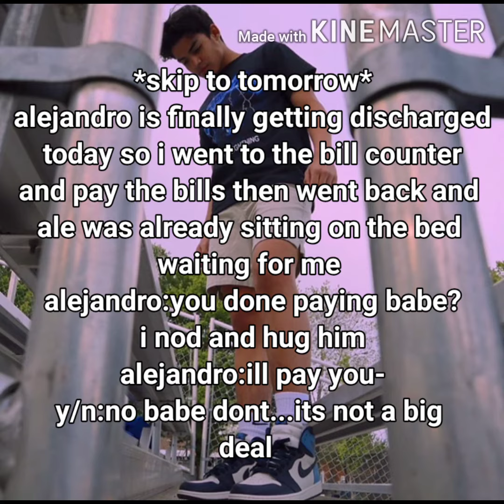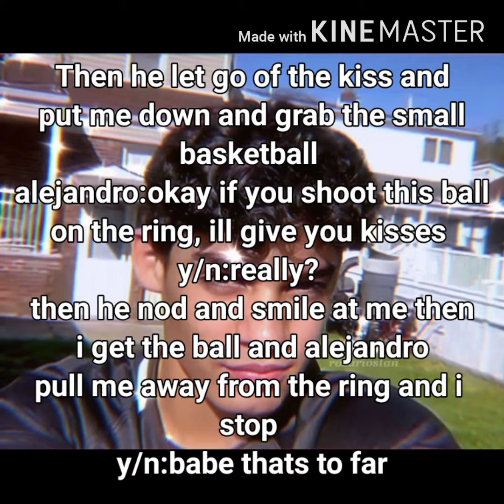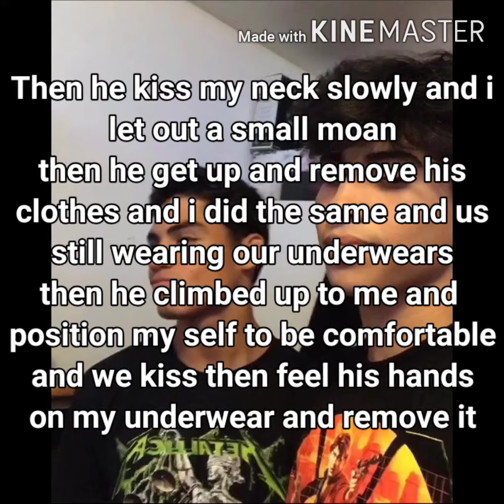Alejandro Rosario imagine pt.44 _Step-Brother_ (Cute&Dirty🤭)